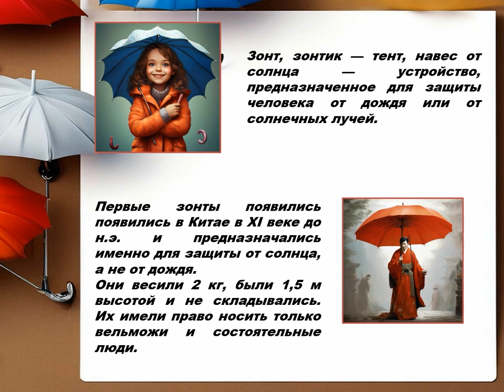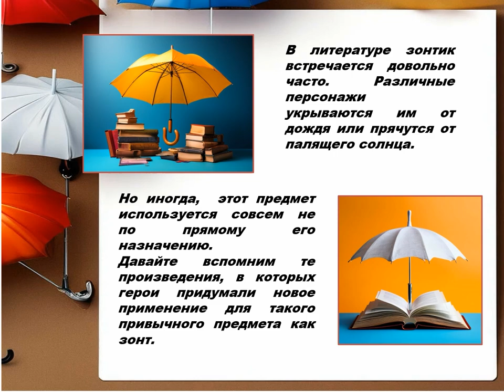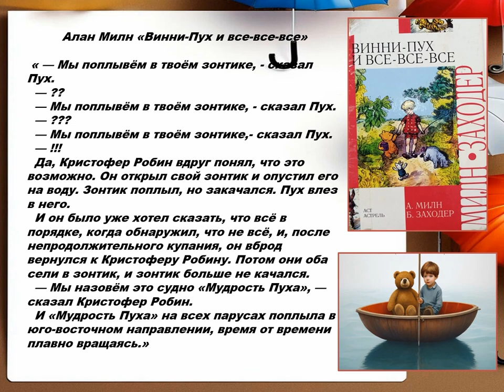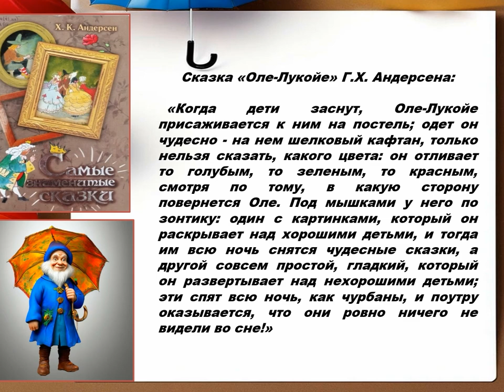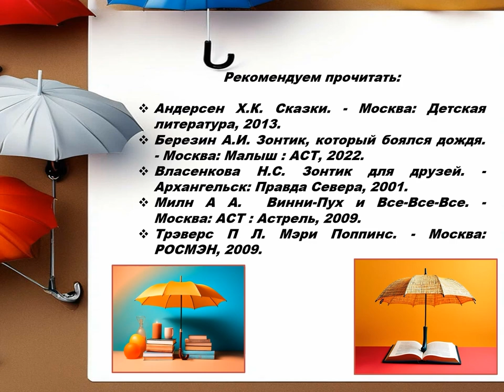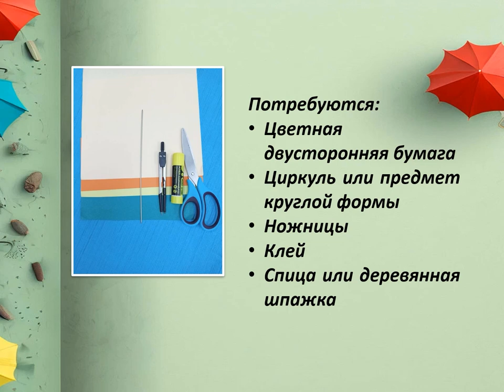Такие разные зонтики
Сотрудники Исакогорской библиотеки № 14 рассказывают о зонтиках, об истории возникновения этого необычного аксессуара, предлагают вспомнить, в каких литературных произведениях он встречается и попробовать сделать маленький волшебный зонтик своими руками.